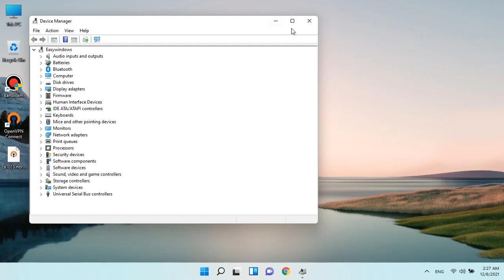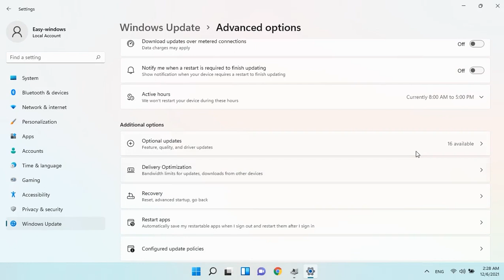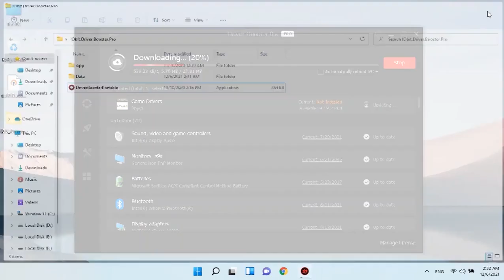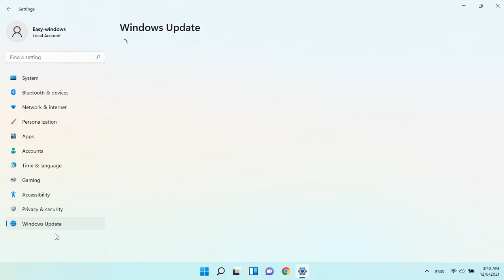windows 11 - how to fix outdated drivers windows 11